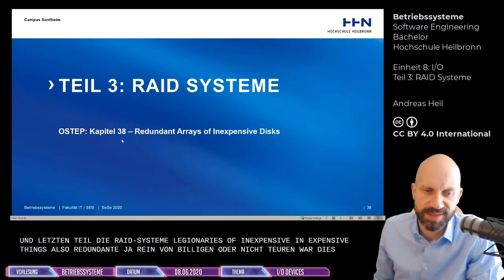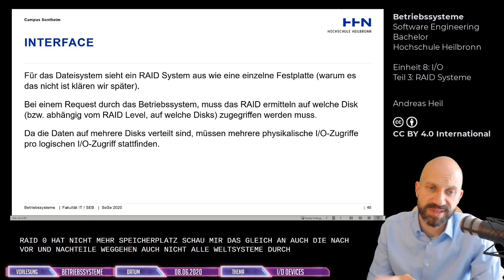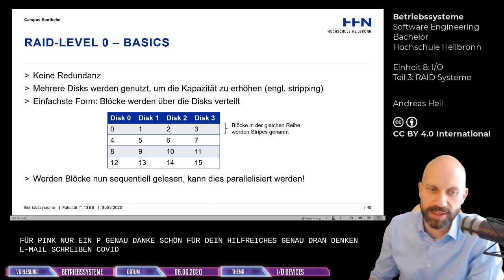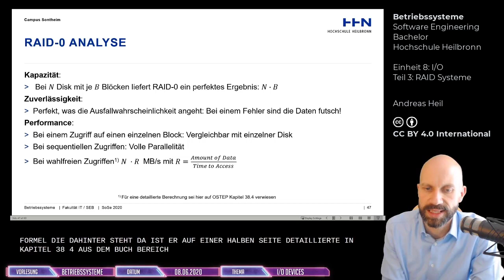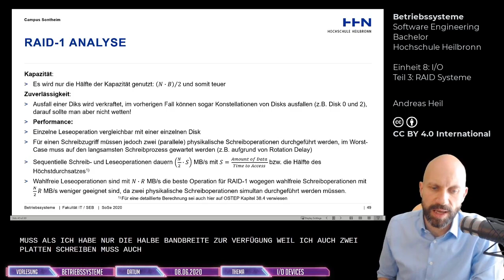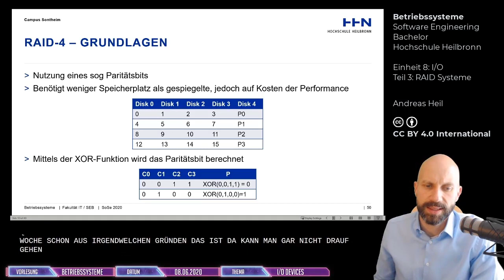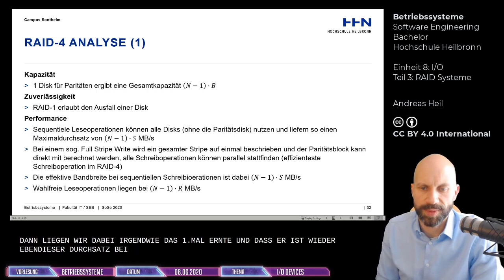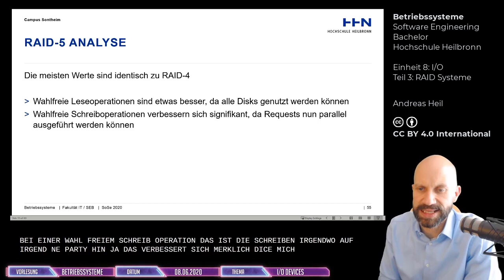Betriebssysteme - Einheit 8: I/O - Teil 3: RAID Systeme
In diesem Video RAID Systeme.